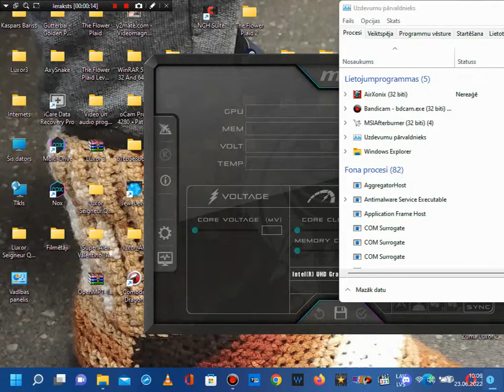AirXonix Gameplay Part 1 - Unsuccessfull game to try collect 10 lifes - by Kaspars Bariss